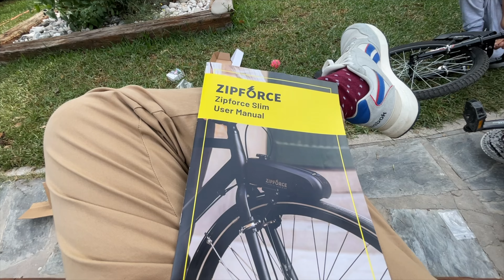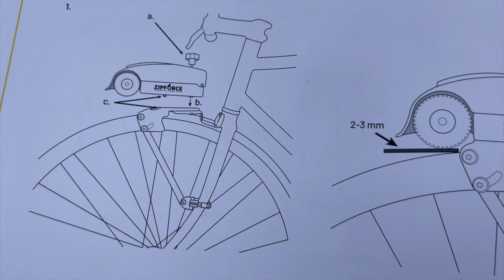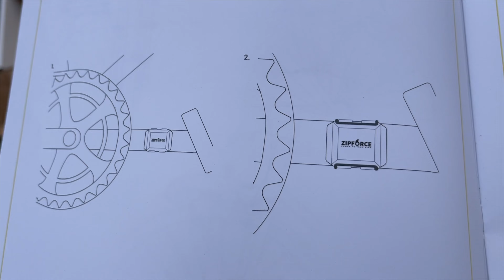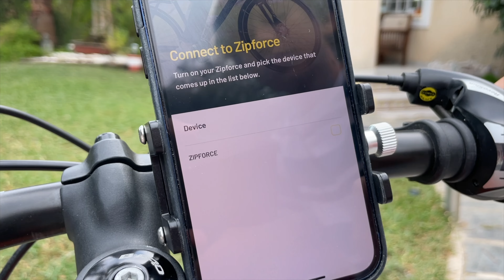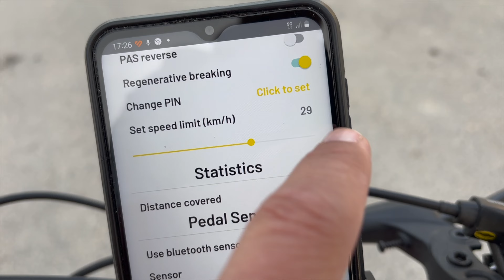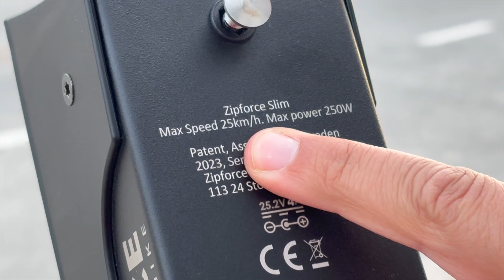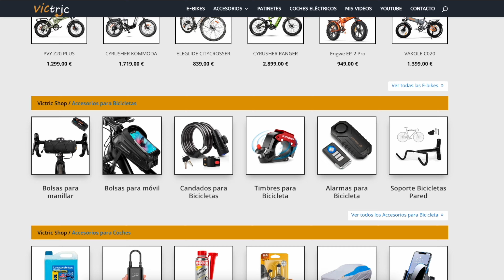COMPRO el MEJOR KIT para Convertir tu BICICLETA en ELÉCTRICA | Zipforce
Con este aparato he conseguido que la bicicleta de mi hijo corra como una moto. No te pierdas lo que puedes hacer con esto.